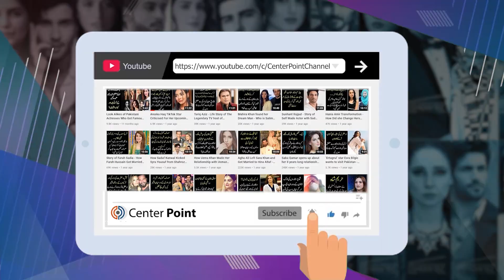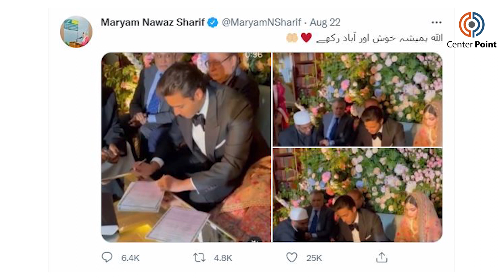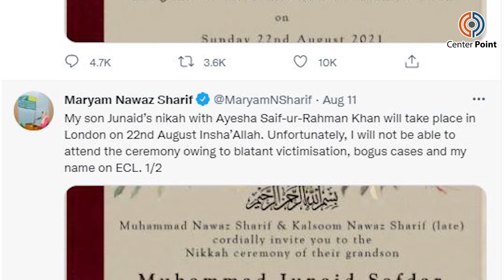Junaid Safdar’s Bride Donning Sabyasachi’s Lehenga Has Caused A Buzz on Internet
The wedding dress of Junaid Safdar’s wife created by an Indian designer has been making the rounds on social media since the pictures and videos circulated last night.

Accoridng to details, Junaid Safdar, son of PML-N Vice President Maryam Nawaz and Captain (retd) Safdar Awan took place in London on Sunday, August 22, during a private ceremony at the luxurious Lanesborough Hotel in London.

As per reports, mother Maryam Nawaz and father Safdar Awan were not able to attend the ceremony, however, PML-N President Nawaz Sharif could be seen actively participating in the ceremony.